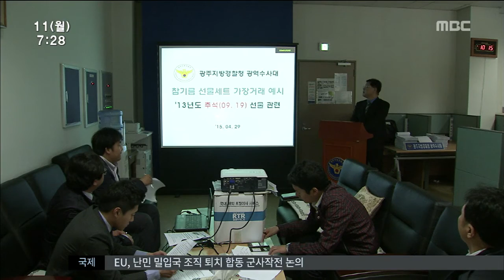[뉴스투데이]민선6기 반부패시책 '공염불'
◀앵 커▶
전라남도가 민선 6기를 시작하면서
전국 하위 수준인 청렴도를 끌어올리겠다며
각종 반부패 시책을 내놨습니다.

하지만, 최근 공직 비리가 잇따라 터지면서
난감해하고 있습니다.

보도에 문연철기자입니다.

전남도청 고위 공직자가 검찰에
긴급 체포됐습니다.

순천 신대지구 개발과 관련해
건설사에 편의를 봐주고 수천만 원의
뇌물을 받은 혐의를 받고 있습니다.

얼마 전에는 전남도 산하 나노바이오연구소
직원 절반이 이른바 '수십억 장비로 짠
참기름' 사건으로 입건됐습니다.

수천만 원의 연구비를 횡령하고,
장비 납품 대가로 업자로부터 거액의 뇌물을
챙기는 등 총체적 비리가 드러났습니다.

민선 6기 출범과 함께 공직부패와의 전쟁을
선포한 전라남도는 곤혹스런 표정입니다.

◀인터뷰▶ 이낙연 전남지사 (지난해 송년사)
"올해 도입한 반부패시책을 강력하게 시행하는 등, 뼈를 깎는 노력으로 기필코 도민의 신뢰를 회복하도록 하겠습니다."

전라남도가 내놓은 반 부패시책은
'직무와 관련해 단돈 만 원을 받더라도
해임시키겠다,'

'공직자 부패행위 내부 신고의무제도를
시행하겠다,'

이를 위해 조례와 규칙을 만들고 뜯어 고쳤지만
헛구호에 그치고 말았습니다.

지난해 국민권익위원회의 청렴도 평가에서
전남은 전국 17개 시도 가운데 13위,

5년 연속 하위권에 머물렀습니다.

(S/U) 공직 부패를 막기위한 제도가
제아무리 좋더라도 이를 지키고 따르지 않으면
쓸모없다는 것을 다시 한번
확인시켜주고 있습니다.